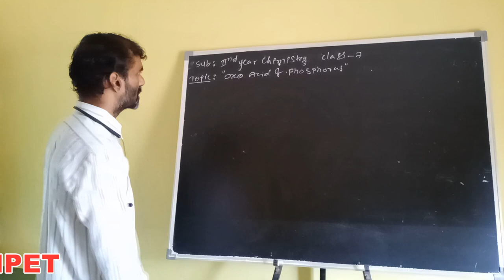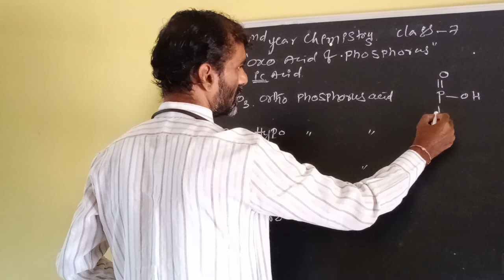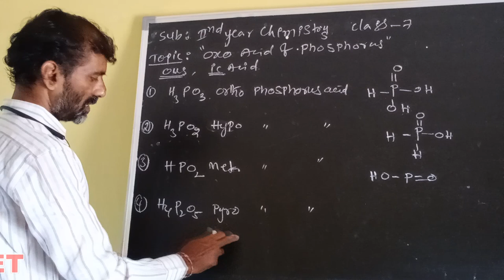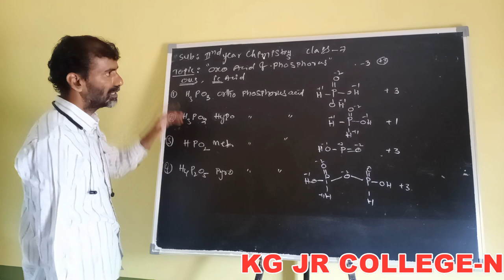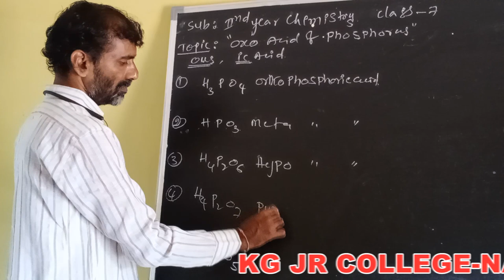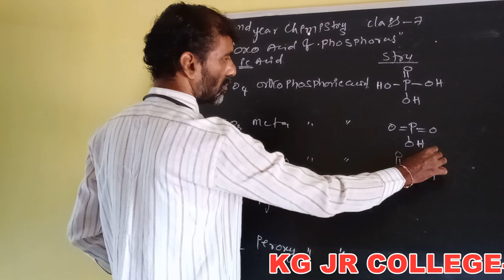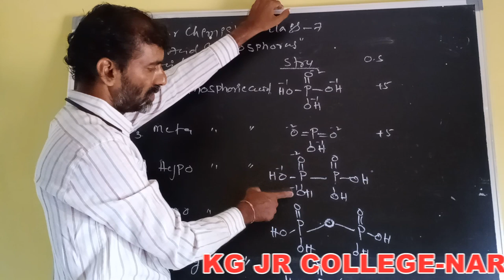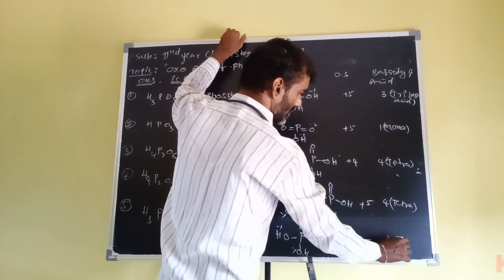Kakatiya Online Classes-Narsampet